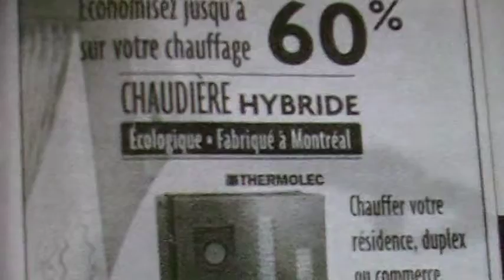THERMOLEC BOILERS 514 602 8151 001